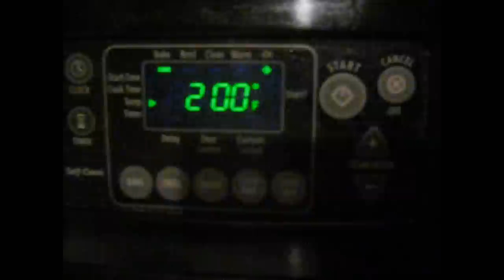DIY Medallion Necklace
Easy do-it-your self Medallion Necklace made from Salt Dough. I altered the ingredients for mine which you will need to do for what ever size you wish yours to be.
|Set oven 200 Degrees for 3-6 hours|
Ingredients= Salt,Flour,Water Start out with 3 table spoons Flour first, and same with the Salt and Water.||| (Give a full day for your mold to harden!) ITS A MUST !!!   Next Cover it with Mod Podge which will help give it a good seal. Paint it with whatever acrylics / Glitter paint. After painting is done Cover it with More mod Podge 3-6 Layers. That will help protect the paint and keep the bugs away incase it shall ever get damp. But you can put Protective Finish gloss on it , which bugs hate.||

Filmed with Cannon PowerShot A800
Audacity 1.3 Beta
Music Featured / Sound Effects